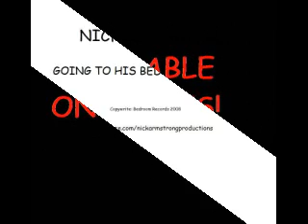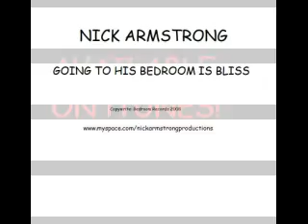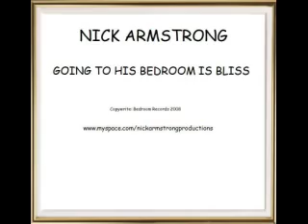Nick Armstrong - Going To His Bedroom Is Bliss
The popular chill out/ ambient dub track by Nick Armstrong. Beautiful!